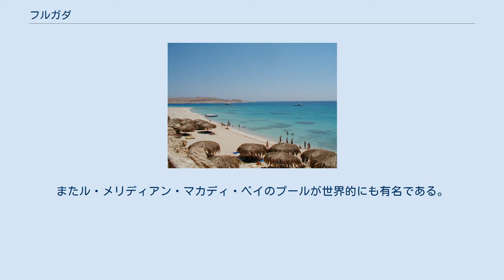フルガダ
フルガダ(アラビア語: الغردقة‎、英: Hurghada)は、エジプトの紅海県にある都市。
ハルガダとも表記される。
シナイ半島のシャルム・エル・シェイクとともに紅海リゾートの拠点となっている。
温暖な気候とマリンスポーツで有名で一年の中で最高気温が30度を超える日も多いため、ヨーロッパからの観光客はクリスマスや新年の休暇を利用して訪れる人が多い。
 フルガダは20世紀初頭に発見され、1980年代から紅海におけるビーチリゾートの中心地としてエジプト国内外の投資家たちによって開発がなされてきた。
観光地としての発展以前は小さな漁村にすぎなかったが、今では人口25万人あまりで国際空港を抱える都市となった。
街は紅海に沿うように36kmにわたって続き、すぐ背後には砂漠が迫っている。
国内からではおもにカイロなどがあるナイル・デルタ地帯やルクソールなどがある上エジプトからの観光客が、国外からではイタリア、ロシア、ポーランド、チェコ、ドイツなどヨーロッパからのパッケージツアー客が多く訪れる。
街は旧市街にあたるエル・ダハール、街の中心地を形成しているサッカラ、近代的な建物が立ち並ぶエル・マムシャの3つの地区にわけられる。
サッカラは中規模のホテルが多くある地区で、エル・ダハールにはフルガダ最大のバザールや郵便局、長距離バスターミナルが建っている。
 フルガダには近郊にフルガダ国際空港がありカイロのほかヨーロッパの主要都市との間に定期直行便が数多く運航されている。
現在空港は急増する需要に対応するために大規模な改装が行われている。
 現在フルガダはマリンスポーツの国際的な中心地とも言え、海水浴をはじめ、ウィンドサーフィン、カイトサーフィン、セーリング、海釣り、シュノーケル、ダイビングなどその内容は多岐にわたる。
沖合では非常に美しいサンゴ礁が見られ、そこに住む多様な魚らとともにグラスボートで観察することも出来る。
 またフルガダは紅海西岸のリゾートエリア周辺の中心に位置していることから、フルガダ近郊のダイビングスポットへ訪れる際の玄関口の役割を果たしており、フルガダから無人島や浜辺へも行くことができる。
 アル・クセイルはフルガダの南方200kmほどの場所にあり、サンゴ礁やサファリで知られている。
アル・クセイルのホテルにはダイビング・センターを併設しているところも多く、またジープやバギー、時にはラクダでベドウィンの集落を訪れることができる。
 アル・クセイルは紅海西岸でもっとも古い町のひとつであり、その存在は古代エジプト時代から知られてきた。
古代エジプト時代にはタゴ、プトレマイオス朝時代にはリコス・リメン、古代ローマ時代にはポルタス・アルバスなどさまざまな名前で呼ばれていた。
イスラム王朝であるファーティマ朝による支配で「小さな要塞(または王宮)」を意味するアル・クセイルの名前がつけられた。
現在のソマリア北東部にあったと推測されるプントランドとの交易拠点となり、象牙や皮革、香などが取引された。
オスマン帝国時代にはアル・クセイルの港からメッカに向かう巡礼のイスラム教徒が多く訪れ、またイエメンからコーヒーが輸入された唯一の港でもあった。
フランスに占領された時には聖地であるヒジャーズ地方からの兵士が到着する港という役割も果たした。
 エル・グウナはフルガダから北に25kmほどのところにあり、高級ホテルが多く立地している。
街は清潔かつ平穏であり、運河でいくつかの島に隔てられていることから「エジプトのヴェネツィア」の異名をとる。
街には14のホテルと2つのマリーナ、そして800あまりの個人の別荘が立地している。
 エル・グウナにはマリンスポーツはもちろんのこと、乗馬、ゴーカート、ショッピングモール、バザール、様々なレストランやナイトクラブ、インターネットカフェなどが揃っており、街にはATMや薬局、インターナショナルスクール、保育所、病院、郵便局などインフラも整っている。
また紅海岸では唯一のカジノや18ホールを備えたゴルフ場、そして空港まである。
 ソマ・ベイはフルガダの南45kmのところにあるリゾート地で、インターコンチネンタルやシェラトンなど国際的にも有名なホテルが立ち並んでいる。
特にダイビングとシュノーケリングで有名である。
 フルガダから南に35kmほどの地点にあるマカディ・ベイではスキューバー・ダイビングやシュノーケリングを楽しむことができる。
またル・メリディアン・マカディ・ベイのプール...